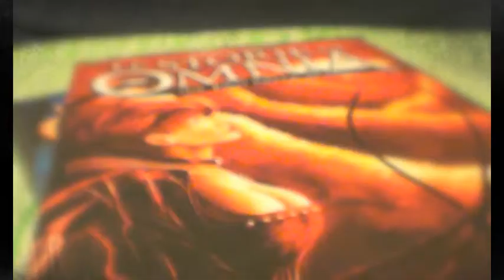Scintille di Omnia 1x14 - Briga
La puntata numero 14 delle Scintille di Omnia: Chi è Briga?
Le scintille di omnia sono 30 piccole luci, una al giorno per 30 giorni, che illumineranno il mondo di Omnia che compare all'interno della trilogia "Le Magie di Omnia" scritta da Fabio Cicolani edita da La Corte Editore nel mese di febbraio 2013.